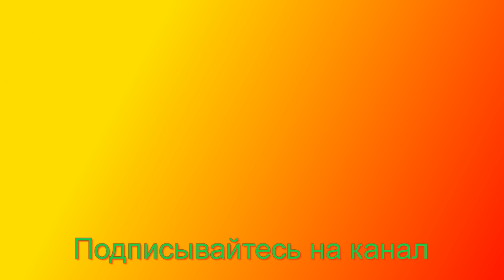Смешное видео.Видео о животных.Приколы с животными. Собаки.Создай себе хорошее настроение